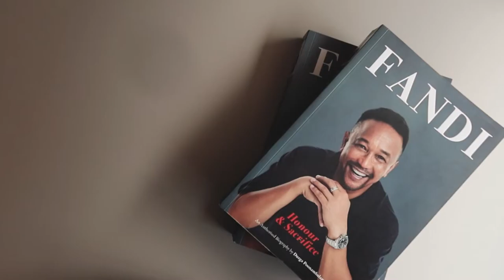Fandi: Honour & Sacrifice - The Book Trailer | A Publication by WriteHaus Asia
Fandi Ahmad has an extraordinary path towards fame. ✨ He grew up in the fervour of a newly independent Singapore and was raised in the culture steeped with hard work and progress.

An inspirational biography of what it takes to achieve your goals, Fandi: Honour & Sacrifice is particularly important for anyone who believes in their aspirations, is looking to ignite a sense of purpose, and is courageous enough to turn ambition into a reality.